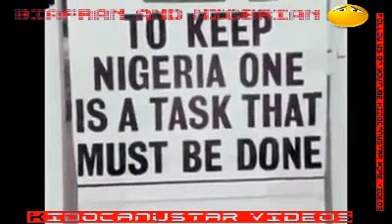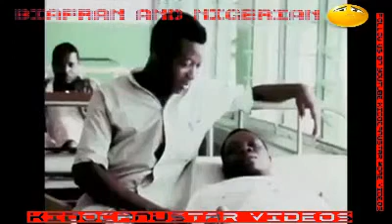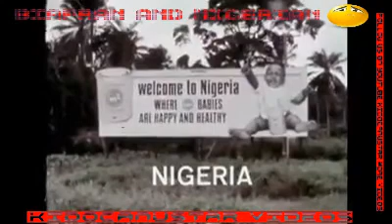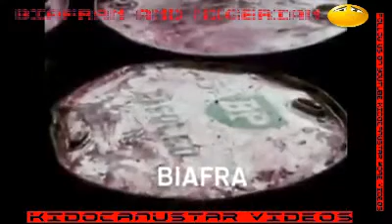Biafra and Nigeria